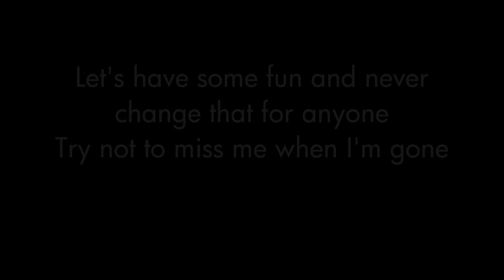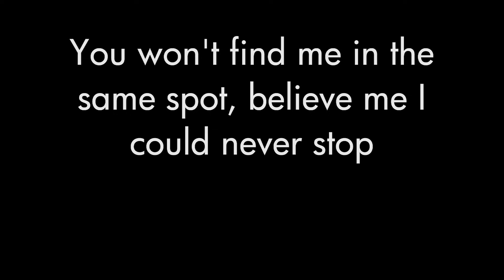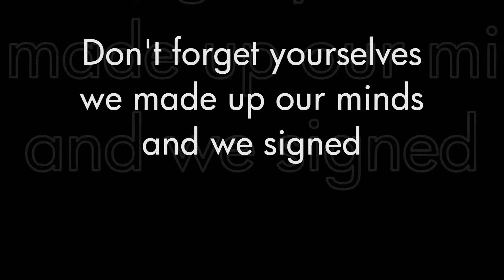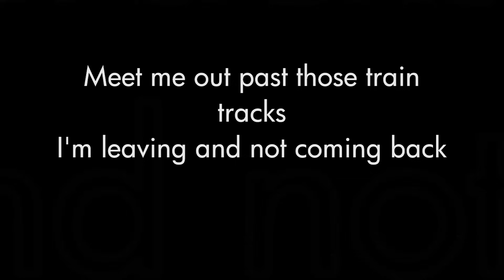The Downfall of Us All - A Day to Remember (Lyrics) HD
Just The Downfall of Us All lyrics video by my favorite band, A Day to Remember, off their album Homesick. It's in HD to keep it classy. I'd be happy to do a lyric video of any other song so just ask!

IN NO WAY DO I CLAIM OWNERSHIP OF THIS SONG, IT IS THE SOLE PROPERTY OF ADTR AND VICTORY RECORDS

Lyrics:
Dadada dadada da da da da da da dadada dadada dadada da da da

LET'S GO!

It's not easy making a name for yourself
Where do you draw the line?
I never thought I'd be in this far
Let's have some fun and never change that for anyone
Try not to miss me when I'm gone

I sold my soul to the open road
I'll live my life alone

You won't find me in the same spot
Believe me, I could never stop
My life's turned upside down
Meet me out past those train tracks
I'm leaving and not coming back
You're right and I was wrong
This town will be the downfall of us all

I'm gonna need you to try to follow along
I did the best that I could to try to write your songs.
Now go tell them we sold out like we're the ones who changed
I write what I feel, I say what I mean
Can't buy sincerity

Don't forget yourselves
We made up our minds
And we signed 3 4 5 on that dotted line
Don't forget yourselves

You wont find me in the same spot

Downfall of us all!

Colton loves Anna
Tucker loves pie